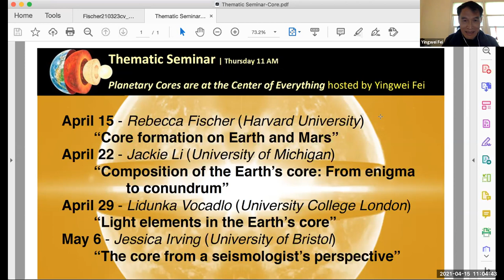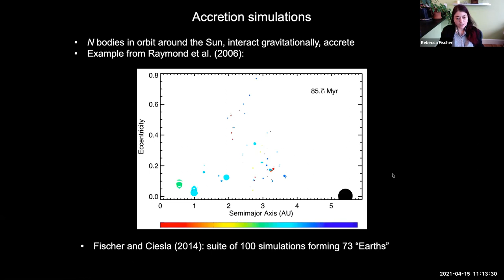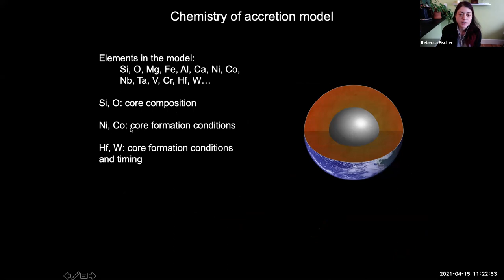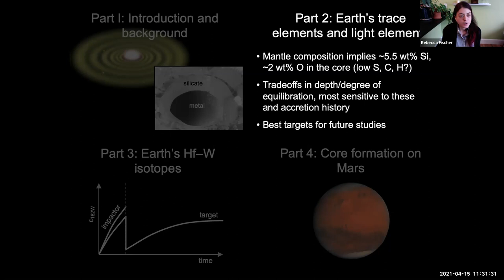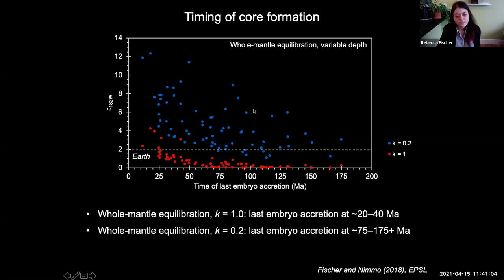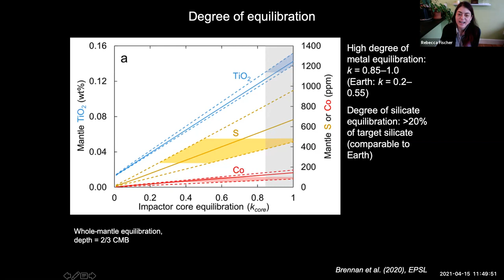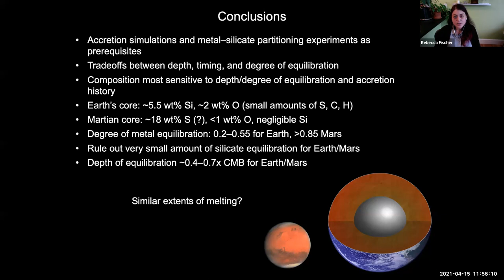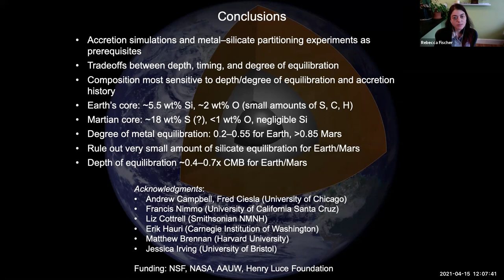Global Extremes in Lithosphere Asthenosphere Properties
Karen Fischer is the Louis and Elizabeth Scherck Distinguished Professor of Geological Sciences at Brown University.  Her research involves imaging the structure of the Earth's crust and mantle using seismic waves in order to better understand dynamic processes inside Earth.  Fischer received her Ph.D. in Geophysics from MIT in 1989, followed by a postdoctoral fellowship at the Lamont-Doherty Earth Observatory (Columbia University).